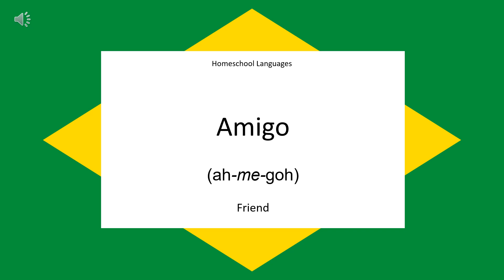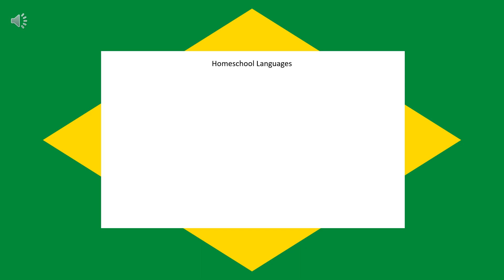Homeschool Languages Portuguese Level 1 Lesson 27